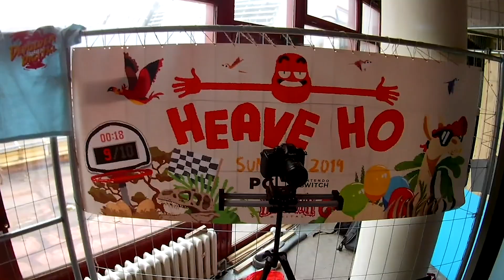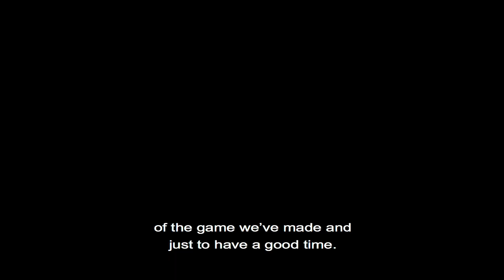Games Design trip to the A MAZE 2019 festival in Berlin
Canterbury Christ Church University games design students from our BA Games Design course recently flew out to Berlin to the A MAZE festival. The focus is on the art and culture of games and all playful media.

Our students were inspired by creatives from over 35 countries at a series of talks and workshops celebrating video games making.

They were also able to showcase their own games and receive invaluable feedback from the gaming community.